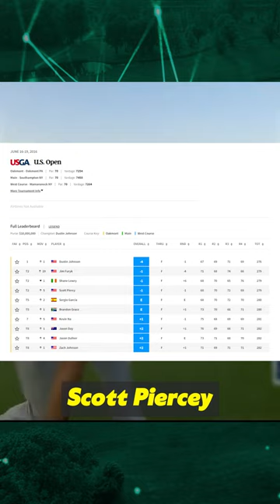8 Biggest Golf Rule Controversies Of All Time Part 1!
8 Most Controversial Calls In Golf History!